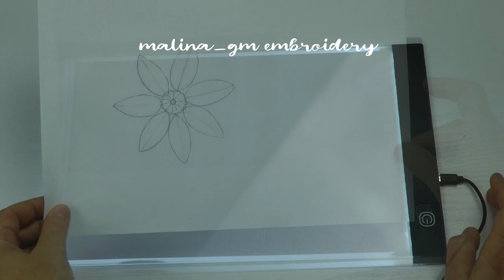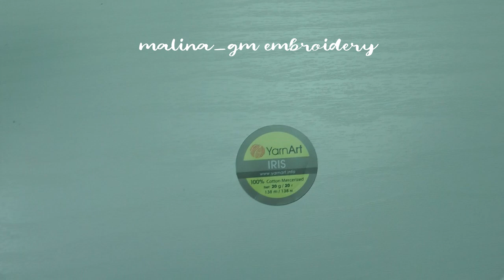Macrame on fabric | Stitches Romanian Lace | new desing stitch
In this video you will learn a new stitch for Romanian lace
threads: DMC perl or iris
Thanks everyone for watching and like!
00:06 - Start
00:14 - please subscribe to find out interesting!
00:17 - material
00:47 - fabric and hoop
01:45 - two needles: regular and tapestry - choose any needle
01:20 - threads: DMС pearl or crochet yarn
01:46 - the first way is traditional
11:51 - outline for the petal
12:25 - another way (by malina_gm)
16:00 - wrong side
16:51 - Thanks everyone for watching and like!
✔️ Embroidery: Romanian lace White flower. Fantasy - https: // V = 58hKG ...
✔️Macrame embroidery * Romanian lace * Blue flower * Fantasy - https: // V = -OaUj ...
✔️ How to embroider Romanian lace on fabric * Pink flower Fantasy * - https: // V = oVomB ...
✔️ Playlist: Needle Weaving - https: // List ...

Welcome to My Second Embroidery Channel @Malina GM Embroidery
interesting too!

music track
ES_Getaway Spa